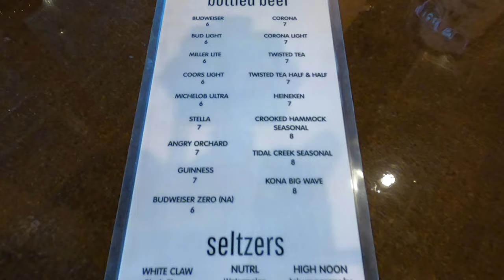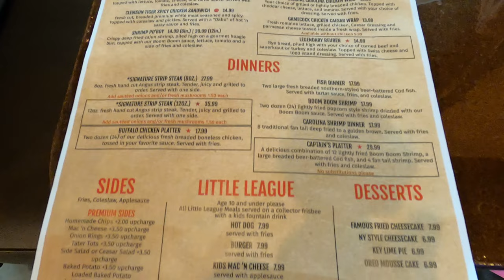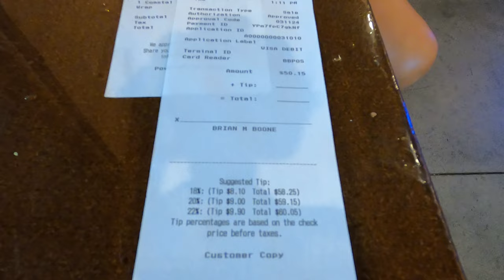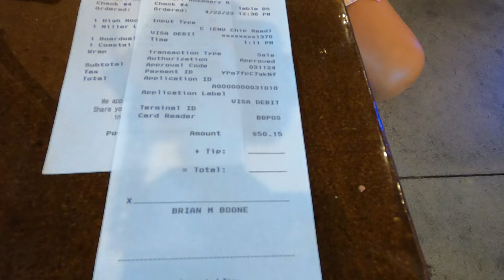New Restaurant in Myrtle Beach! Legends Sports Pub and Grille on Ocean Boulevard. With an Oceanview.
Here’s a great place to get some delicious food and watch your favorite teams play. This place puts the food and the games right at your fingertips.
And from the patio, there are great views of the beautiful Atlantic Ocean. So, if you’re looking to kick back with a beverage – right on Ocean Boulevard, this may just be the place you’re looking for.